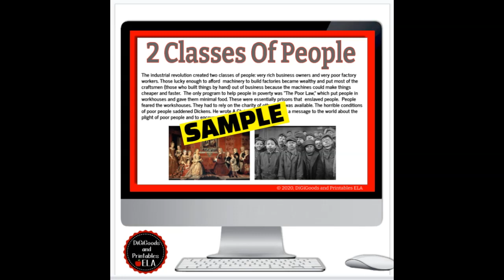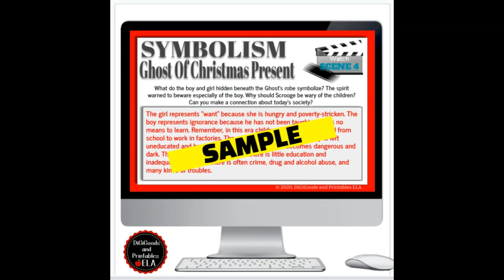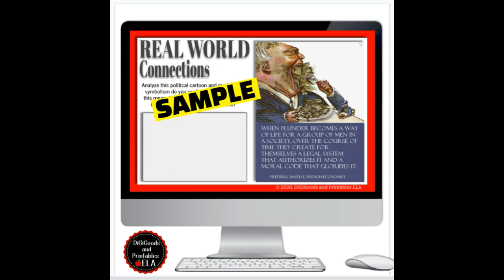A Christmas Carol Teaching Resources Literary Element Workshop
Take your students through a timeless journey with this digital short film literary analysis of Charles Dickens' A Christmas Carol. The Animated short film is divided into 6 scenes and linked on the slides for a step-by-step, interactive analysis.

❤CAN BE USED WITH ANY VERSION OF A CHRISTMAS CAROL

Students will explore the themes of Dickens' world-changing message of poverty, kindness, and change. They will discover how Dickens masterfully wove elements of plot, conflict, setting, symbolism, characterization, dialogue, and theme to develop a story that changed the world. Prerequisite knowledge of literary terms is NOT needed. These elements are explained and taught within this workshop.

❤INCLUDED:
✔ Biography of Charles Dickens
✔ Summary of Industrial Revolution
✔ Digital anchor charts and information Slides for: PLOT, CONFLICT, SETTING,
✔ CHARACTER, DIALOGUE, SYMBOLISM, FORESHADOWING, INFERENCE, AND COMPARE/CONTRAST
✔ Plot diagram
✔ Links for each scene on the appropriate slides
✔ Guided questions that teach students to understand how literary techniques are used in real-world writing
✔ Short answer response prompts
✔Interactive text boxes
✔ Sample answer responses
✔ Meme analysis
❤ FOLLOW DiGiGoods and Printables to Receive %50 OFF New Product Alerts!